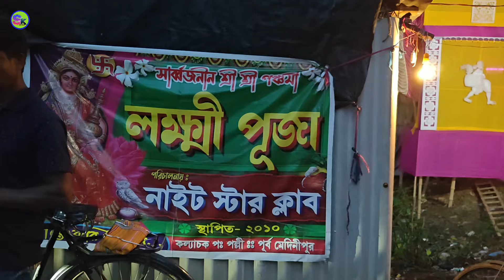বাদশা মিউজিক ও রেডি ll মা মনসা প্রো সঙ্গে কম্পিটিশন এর জন্য 💥 Laxmi Puja Special ll